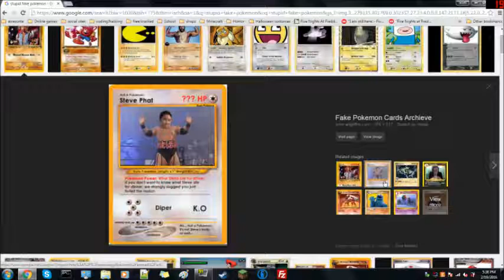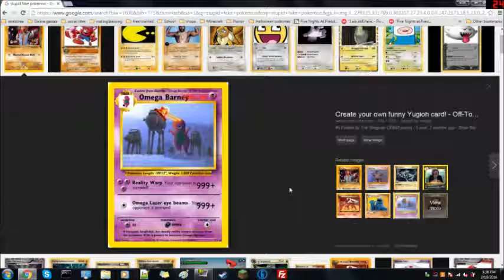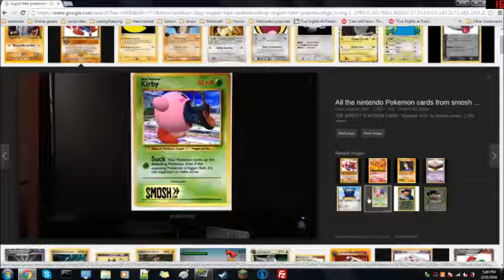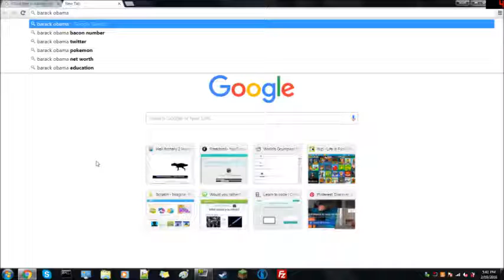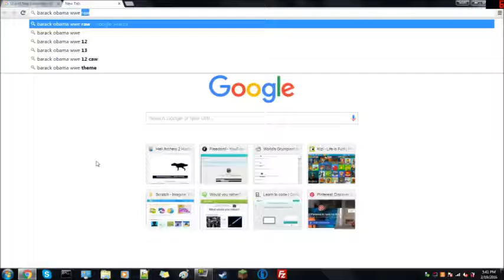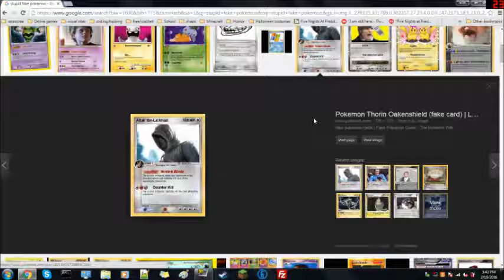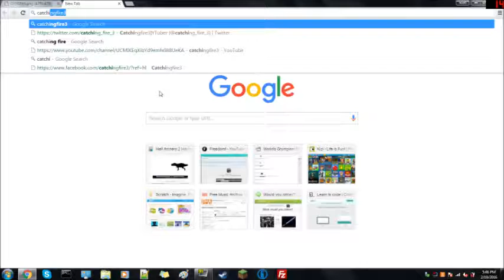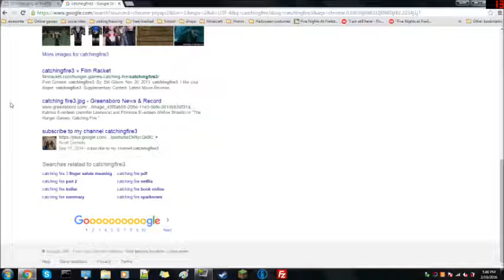IT'S OVER 9000!!|Random Pokecards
I loved doing this